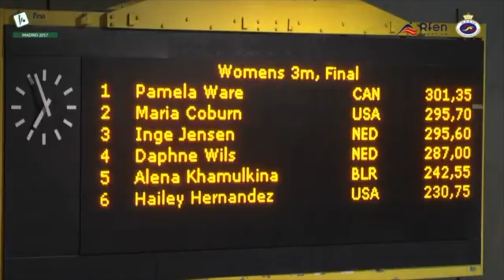2017 Maria Coburn USA Diving - Madrid Diving Grand Prix - 3 Meter Diving finals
Maria Coburn from the USA Diving team competes at Madrid Diving Grand Prix in the womens 3 Meter Diving finals. She took home the silver medal behind Pamela Ware from Canada. Maria will also compete in 2019 at the 2019 World Diving Championships in the 1 Meter Springboard diving.

Video Credit: RFEN